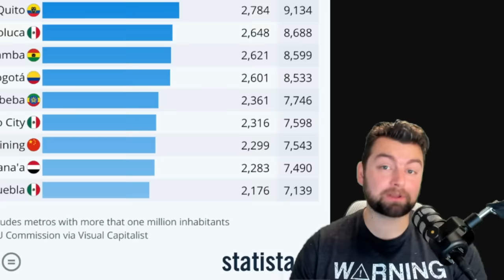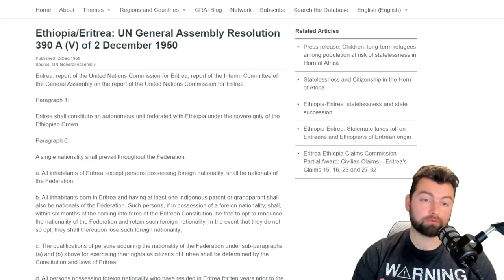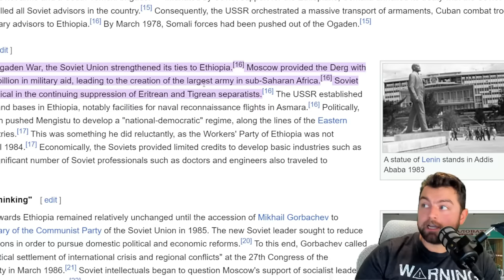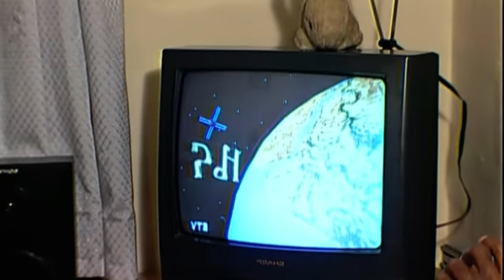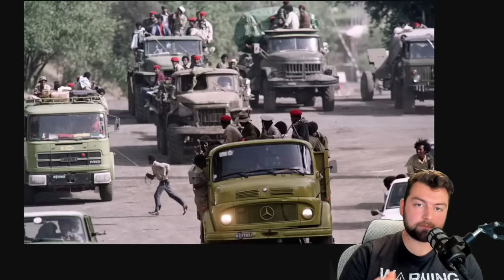War Brewing in East Africa: Understanding the Ethiopia-Eritrea Crisis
Join us on a journey through the historical background and geopolitical intricacies that have shaped the complicated relationship between Ethiopia and Eritrea. Uncover whether their recent alliance against the TPLF can overcome past grievances or if it is merely a temporary détente.